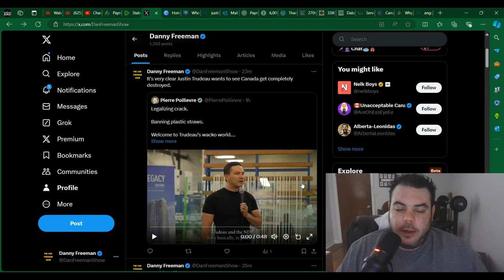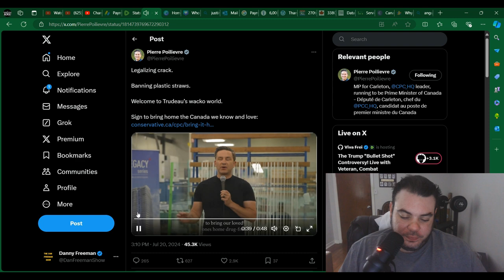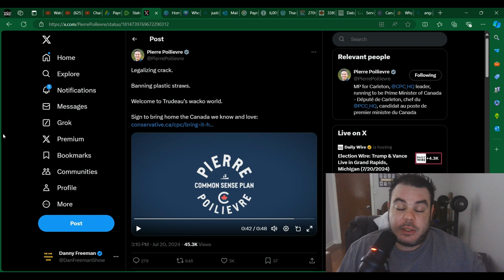Pierre Poilievre DESTROYS Justin Trudeau's WACKO WORLD